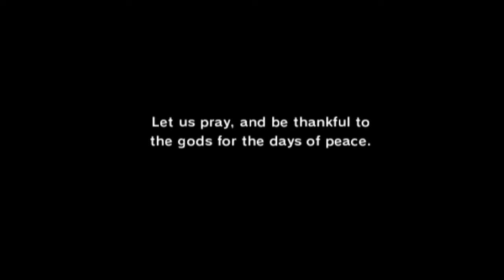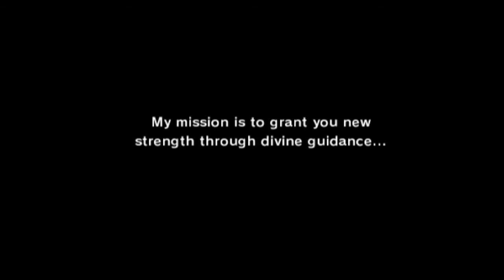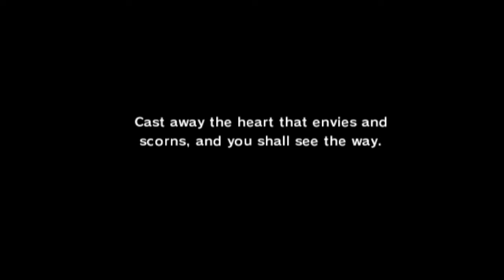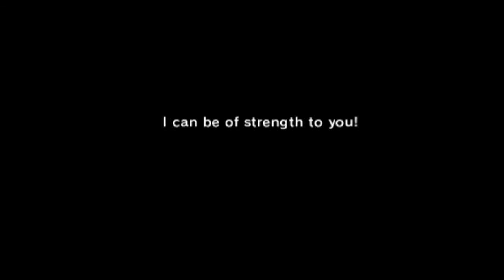Final Fantasy Fables: Chocobo's Dungeon (Wii) [LONGPLAY] Part 4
Gameplay audio only. Played mostly as Black mage job class.